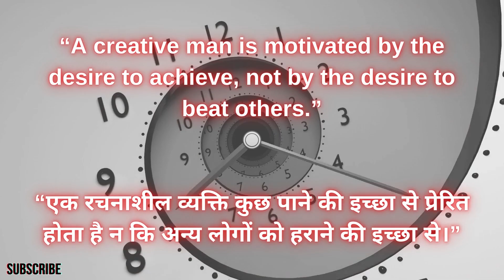A creative man is motivated by the..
ApanaUniqueChannel managed by ARDEE-X MultiMedia is a Production House based at Surat-Guj-India. Our Mission is to deliver effectual and captivating films with an underlined intention to lend a hand to Independent Filmmakers & New Talent.

ARDEE-X MultiMedia is also simultaneously promoting short films and documentaries which embrace culture, faith and philosophies. We are India's rising Short Films YouTube Channel.

ARDEE-X  MultiMedia believes in collaborative approach and is well connected with reputed film makers, senior industry experts and with international and domestic production houses.

Mr. AR DEE DESAI is Founder & CMD of ARDEE-X MultiMedia and is based at SURAT-GUJ-INDIA. He is a media person (technocrat) with experience in Entertainment industry. He also has access to eminent Indian filmmakers.

​Our MOTO is, ENTERTAINMENT - ENTERTAINMENT & ENTERTAINMENT..